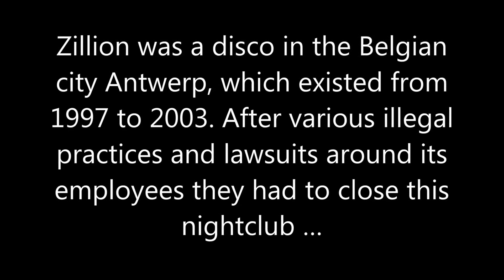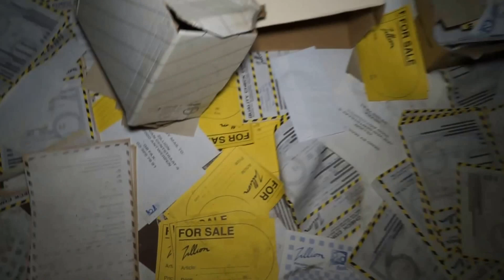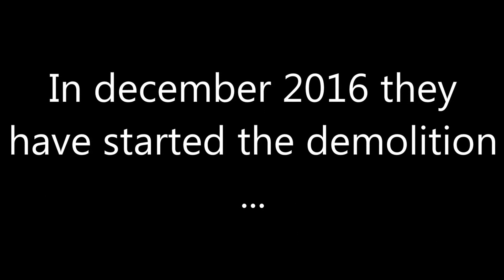Zillion the movie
My explore of the former building of disco zillion. The quality of the image is not 100 percent. It was pitch dark, with one hand I filmed and with the other hand I was holding an LED lamp. While making the film, i flushed the image 1.5 times more. Hopefully you can enjoy my impression including Jacuzzi and bullet holes :-)